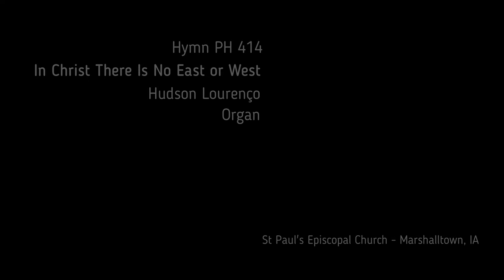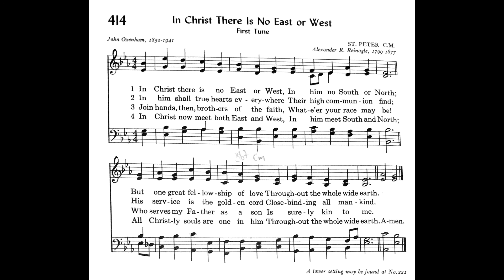In Christ There Is No East or West PH 414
Pilgrim Hymnal #414

1. In Christ there is no east or west,
In him no south or north,
But one great fellowship of love
Throughout the whole wide earth.

2 In him shall true hearts everywhere
Their high communion find;
His service is the golden cord
Close binding humankind.

3 Join hands, disciples in the faith,
Whate'er your race may be!
Who serves my Father as a son
Is surely kin to me.

4 In Christ now meet both east and west,
In him meet south and north,
All Christly souls are one in him

Tune: ST PETER
Alexander R. Reinagle, 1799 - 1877

Reuter Organ Co. Opus 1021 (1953)
Originally built by Henry Pilcher's Sons - Opus 490, 1905
St Paul's Episcopal Church - Marshalltown, Iowa